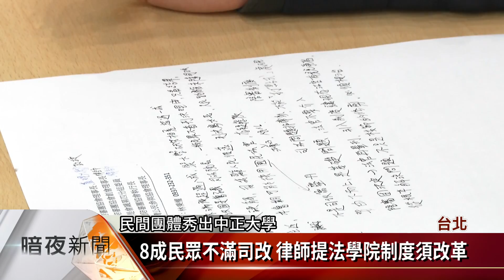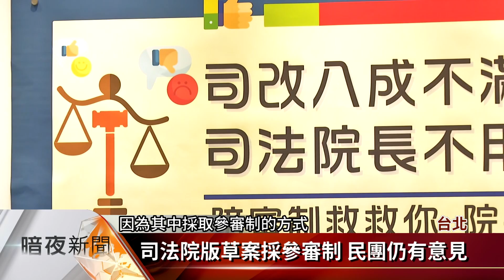中正大學民調:8成民眾對司法改革不滿意【客家新聞20190227】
司法改革是蔡英文總統上任後，改革的重點項目之一，不過有民間團體拿出，中正大學最新的民調指出，有80.9%的民眾對司改工作不滿意，加上中央和民間對於要用陪審制，還是國民法官制度，至今還沒有共識，專家就表示，改革工作要從基層做起，民眾才會有感。